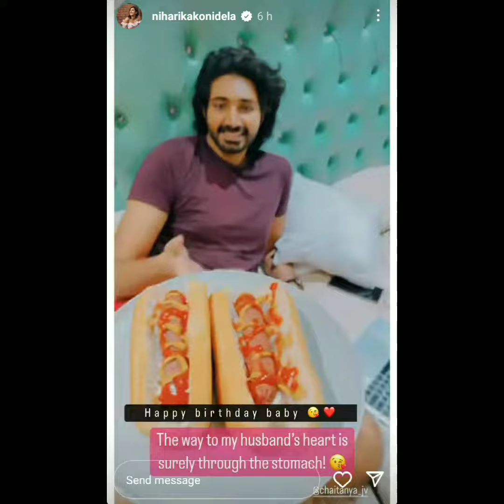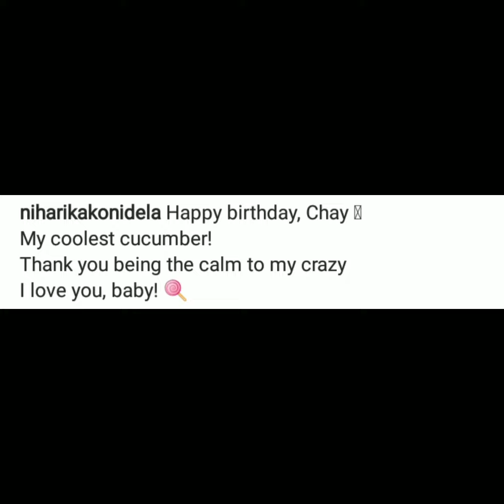Niharika Konidela sweetest birthday wishes to her husband Chaitanya / Chaitanya Birthday Celebration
** In this video ,  I'm added my original voice for commentary and images of using in this video taken from the public domain, all the credits goes to the respective image owners **